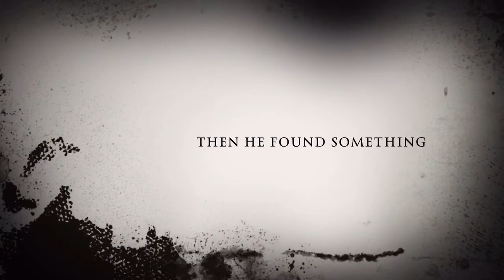The Devil's Curse (An iMovie Trailer)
We r the Trailer Company.Our names r Kamal And Deepu .This is our first video .So get ready to get stunned .